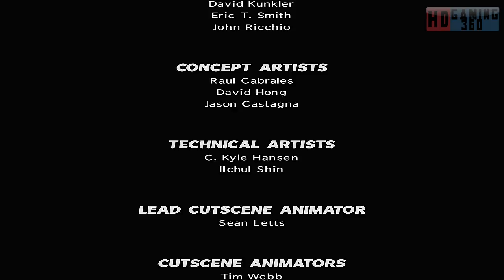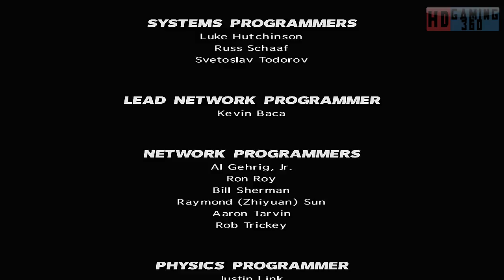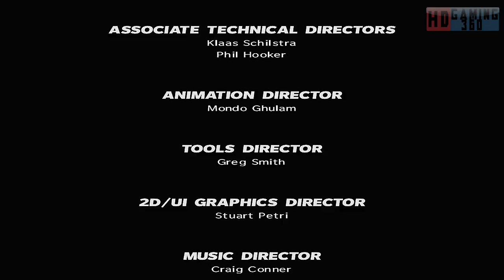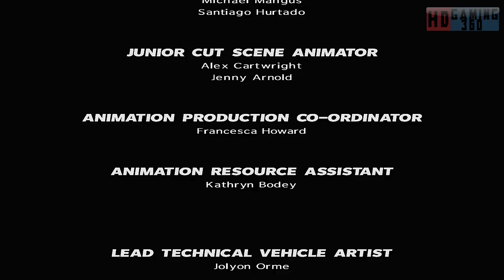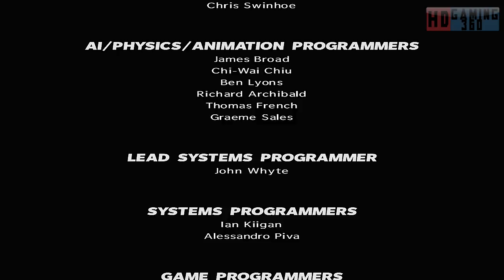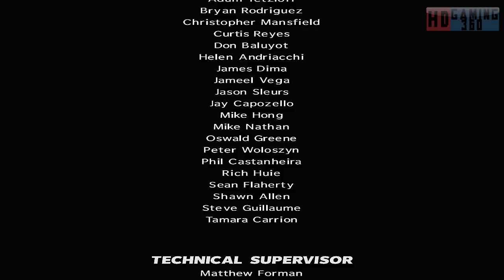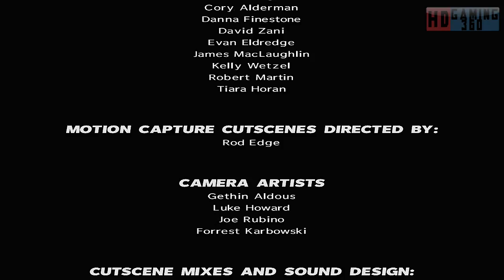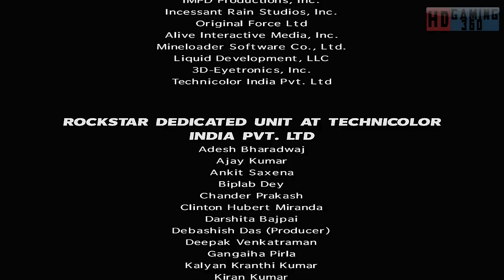Max Payne 3 PC Walkthrough Part 56